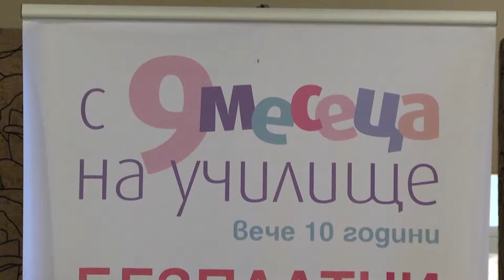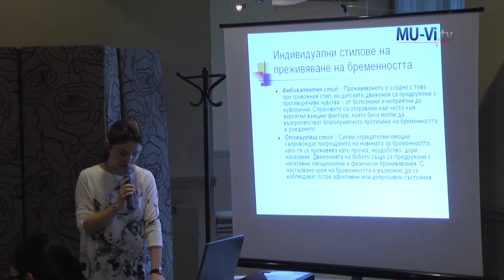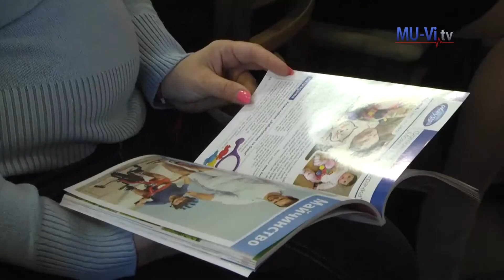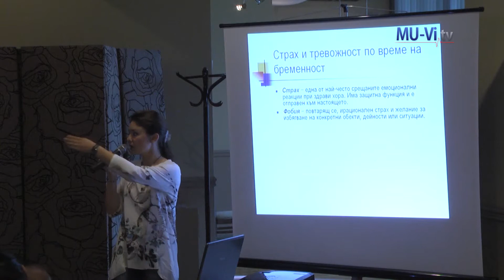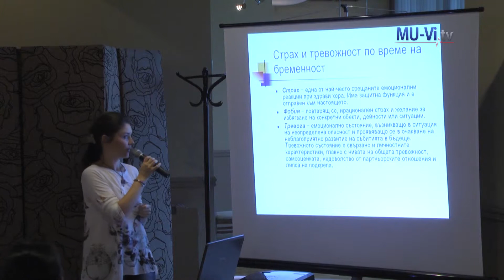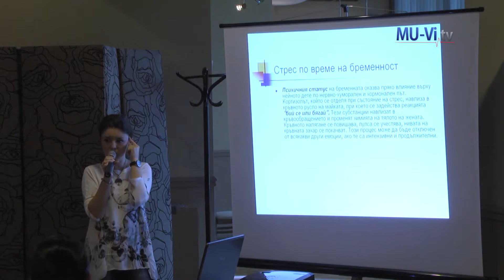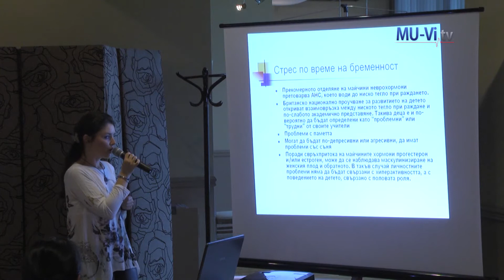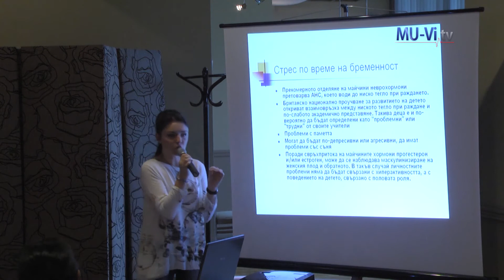Лекция - Пренатално възпитание част 2